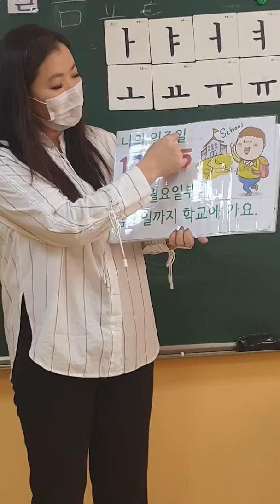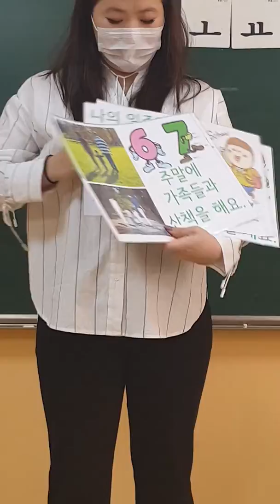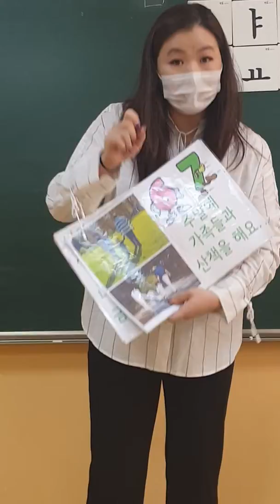나의 일주일 4 학년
한국어